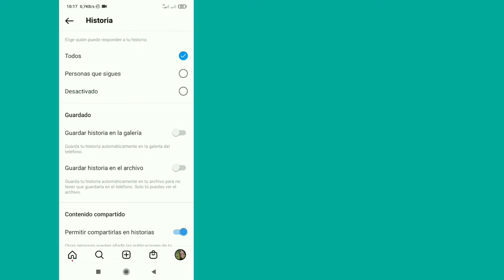Cómo guardar historias de Instagram en la galería automáticamente | guardar historia de instagram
Cómo guardar historias de Instagram en la galería automáticamente.

En este video, le mostraré cómo guardar historias de Instagram automáticamente. Es un método muy fácil y simple. Mire este video y aprenda cómo guardar historias de Instagram en la galería...

Republish it.